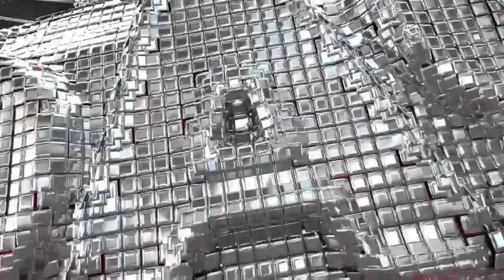WWE 2K23 | Fatal Five way match | Seth Rollins v Big E v Bobby Lashley v Kevin Owens v Brock Lesnar